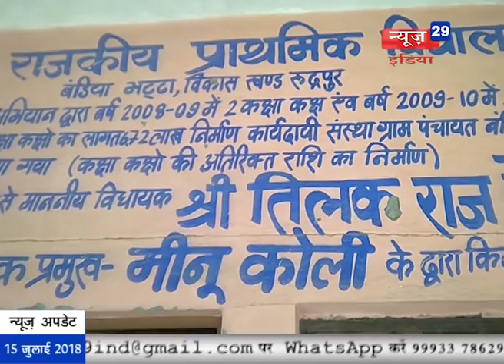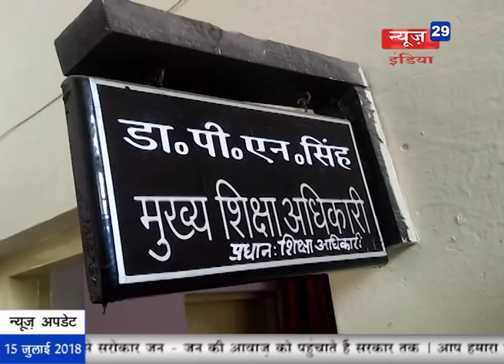News29India - खतरो से खेलता भविष्य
खतरो से खेलता भविष्य